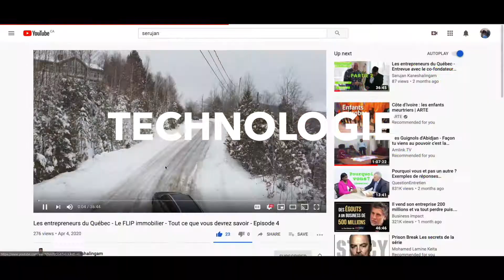S'adapter pour réussir avec Rodney Lhermite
Le courtier immobilier avec la casquette.

C'est souvent la première chose que l'on remarque chez Rodney. Son image non-traditionnelle pourrait faire fuir certains. Par contre, Rodney a converti ce style, peu commun dans le monde des affaires, en marque de commerce qui est désormais, appréciée par des centaines. Ayant seulement que 2 ans dans le courtage, il est, certainement, en voie de tripler ses revenus du départ. Rodney nous partage aujourd'hui son expérience, son mindset et les secrets qui lui ont permis d'exceller rapidement dans un domaine où la majorité des débutants luttent difficilement et certains même échouent complètement.

Je vous présente Rodney Lhermite, le courtier avec la casquette!